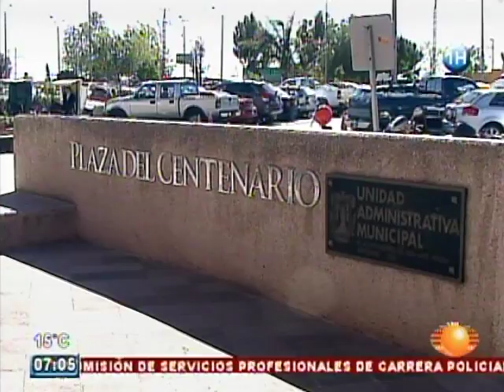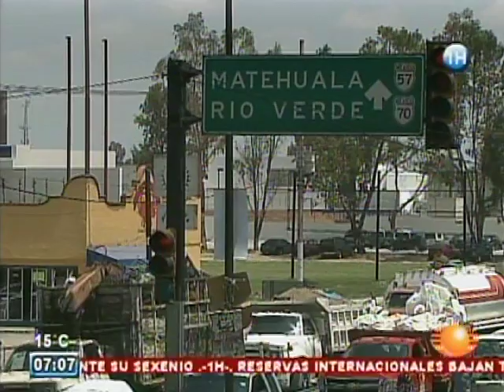PUENTES 29 JULIO 2011 YouTube sharing